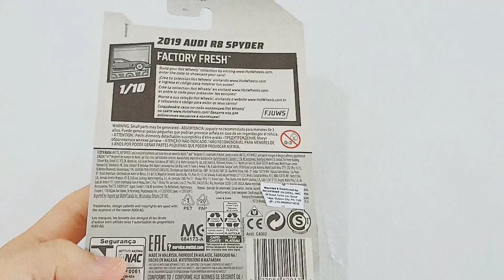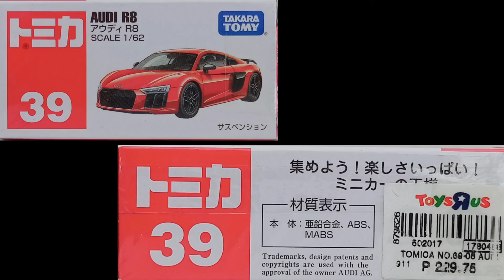AUDI [R8 SPYDER 2019] | HOTWHEELS